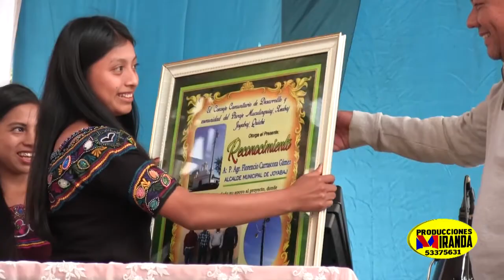Acsion De Gracias De La Energia En Mocolikia 20 Diciembre 2019